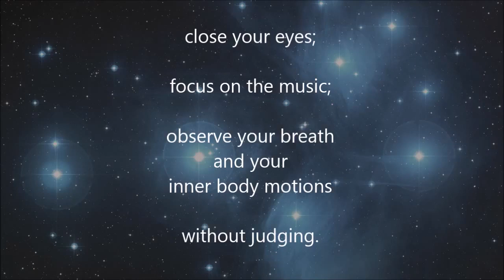Lets Relax $ 8 Minute Meditation MUSIC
Eight minutes of quietly observing your breath and your inner body motions.

Stabilizes the brain wave frequencies to about the Schumann alpha frequency of 7,8 Hz.

Highly effective for stress-relief, relaxing after a hard day's work, study concentration, finding quiet amidst turmoil, and closing the work week.